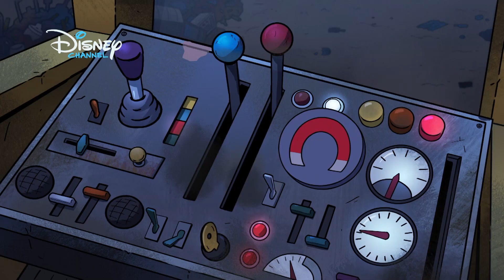Os Green na Cidade Grande | Cricket Anda à Solta!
Esta temporada o Cricket voltou a fazer das suas! Não há nada que resista: um robot entregador, um amigo do passado, a sua bebida favorita... e mil e uma outras coisas!